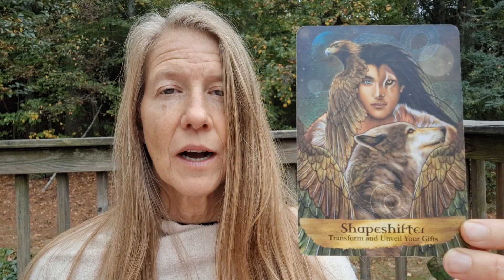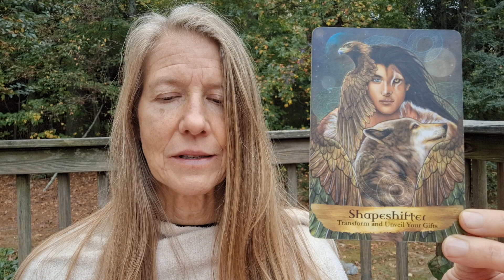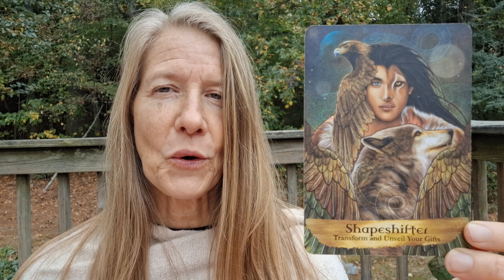11.5.24 Daily Card Reading. Shape-shifting. Transform and Unveil your gifts. 🙏💜